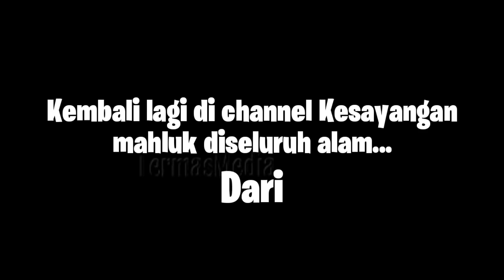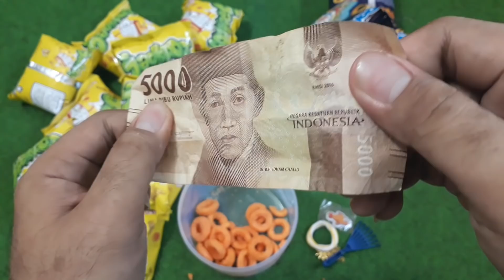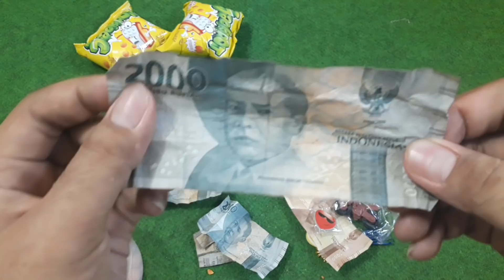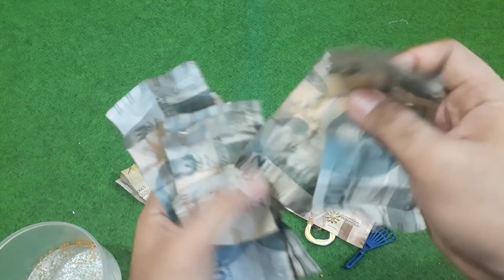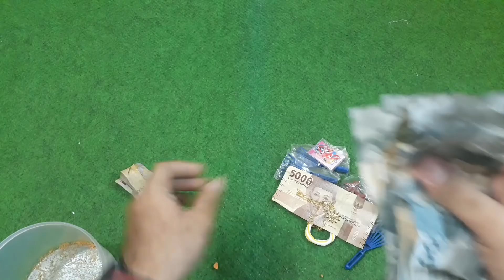DORAEMON vs JACKPOT - CIKI BERHADIAH UANG vs EMAS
Assalamu'alaikum gaes
Divideo ini kita mau UNBOXING SNACK DORAEMON vs JACKPOT ni... mana yg lebih mantul?
Tonton aje dah video ini sampe abis ya, biar ga mubadzir 😁

Harga
CIKI DORAEMON ketengan 2000
CIKI JACKPOT ketengan 1000